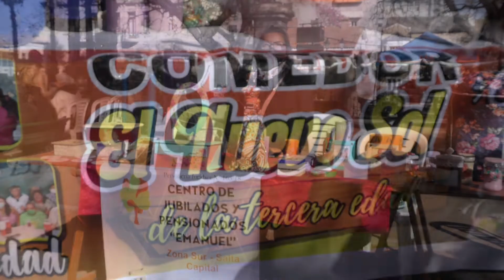Villamayor acompañó a las Personas Mayores en la exposición Artesanal en el mes de la Pachamama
Nota: Secretario de las Personas Mayores, Juan Carlos Villamayor.